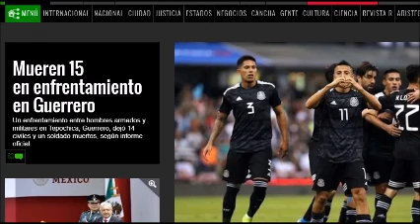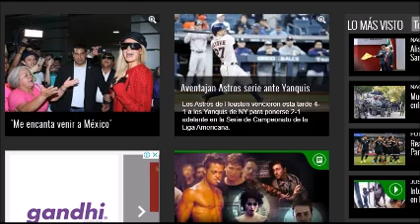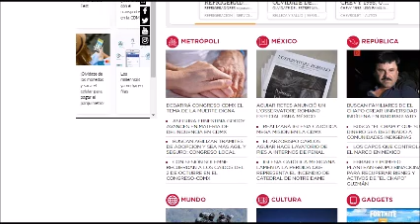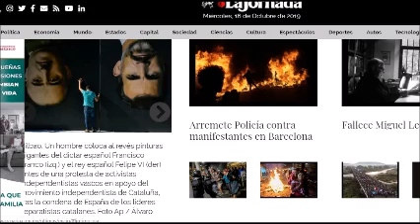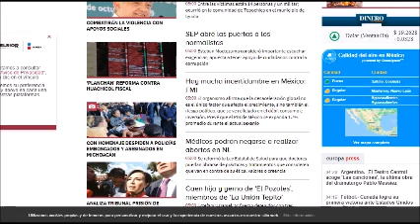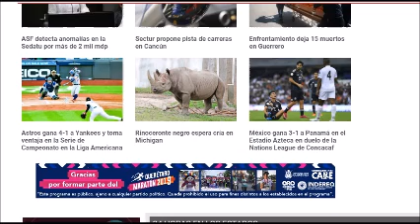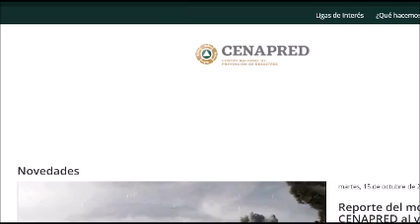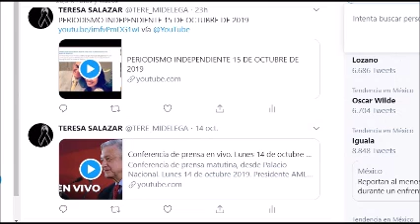PERIODISMO INDEPENDIENTE 16 DE OCTUBRE DE 2019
MÉXICO  GANA 3-1 A PANAMA
ACRIBILLAN A 15 EN GUERRERO
SISMO E 4.5 EN CALIFORNIA

28 SISMOS DE MAGNITUD 3 A 3.7 EN OAXACA, CHIAPAS, GUERRERO Y COLIMA 8 DE MAGNITUD 4-4.2 EN  OAXACA Y GUERREROR
PERDON EL AUDIO DISTORSIONADO  PERO ES PARTE DEL JAQUEO  Y SABOTEO A NUESTRO PROGRAMA  LO DEJAMOS  COMO EVIDENCIA DE  LA SITUACIÓN QUE SE HA DENUNCIADO YA A LAS AUTORIDADES  Y CON LO QUE BATALLAMOS TODOS LOS DÍAS.